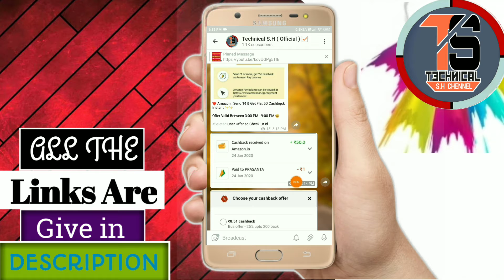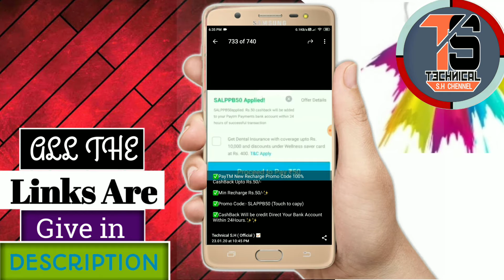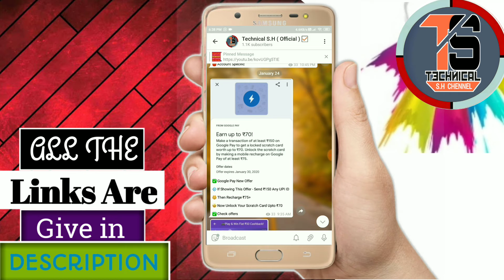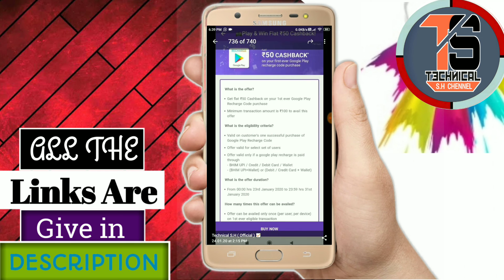Amazon Flash Sale 50 CashBack Offer | Amazon Bug Offer | Paytm Promo Code | Gogole Pay Upto 75₹ FREE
{117} UNLIMITED TIME 100₹ CASHBACK
{116} AMAZON 10 REFAR 100 CASHBACK
{115} AIRTEL MARCHENT NEW OFFER 2020
{114} AMAZON UNLIMITED GIFT CARD
{113} AMAZON SCAN & PAY 500₹ CASHBACK
{112} PAYTM NEW OFFER FLAT 100₹ CASHBACK
{111} AMAZON SHOPPING OFFER 500₹ CASHBACK
{110} GOGOLE PAY NEW 3 SCRATCH CARD
{109} MOBIKWIK UPCOMING LOOT OFFER
{108} FREECHARGE MARCHENT CASHBACK RECIVED
{107} NEW MARCHENT 1 PAY 105₹ CASHBACK
{106} PAYTM + MYNTRA BUG OFFER
{105} PAYTM NEW FLAT 75₹ BUG
{104} GOGOLE PAY RECHARGE NEW SCRATCH CARD
{104} DOMINO'S+PAYTM BUG OFFER
{103} AMAZON SEND MONEY FLAT 150 CASHBACK
{102} AMAZON SEND MONEY NEW OFFER
{101} PAYTM BUG OFFER 2020
{100} FREECHARGE MARCHENT BIG UPDATE
{99} FREECHARGE MARCHENT NEW OFFER 2020
{98} HOW TO EARN WHEELS OFFER TODAY
{97} GOGOLE PAY WHEELS OFFER FULL T/C
{96} GOGOLE PAY WHEELS OFFER TODAY
{95} GOGOLE PAY WHEELS SCRATCH CARD
{94} GOGOLE PAY NEW WHEELS OFFER 2020
{93} AIRTEL 50₹ RECHARGE OFFER 2020
{92} GOGOLE PAY MARCHENT OFFER BIG UPDATE
{91} AMAZON SEND 1₹ FLAT 75₹ CASHBACK
{90} AMAZON UPCOMING FLASH SALE OFFER 2020
{89} OYO 60₹ PROFIT ALL USER
{88} PAYTM RECHARGE BUG OFFER
{87} CLUB FACTORY BUG OFFER 2020
{86} PAYTM + CLUBFACTORY BUG OFFER
{85} PAYTM MARCHENT OFFER 2020
{84} AMAZON NEW OFFER 2020
{83} GOGOLE PAY NEW SCRATCH CARD
{82} PHONE PE TWO NEW SCRATCH CARD
{81} PHONE PE SCAN & PAY OFFER
{80} MOBIKWIK RECHARGE OFFER 2020
{79} MOBIKWIK UPI OFFER 2020
{78} PAYTM 100₹ PAR REFAR
{77} PAYTM INVITE OFFER 2020
{76} FREECHARGE OFFER 2020
{75} FREECHARGE PROMO CODE UPDATE
{74} PAYTM+JIO 50₹ RECHARGE OFFER
{73} AMAZON SHOPPING FREE
{72} AMAZON SHOPPING OFFER 2020
{71} PHONE PE UNLIMITED 75₹ CASHBACK
{70} PHONE PE BUG OFFER 2020
{69} GOGOLE PAY MARCHENT BUG TRICK
{68} BHARAT PE MARCHENT BUG TRICK
{67} TRUECALLER UPI OFFER 2020
{66} GOGOLE PAY NEW SCRATCH CARD 2020
{65} GOGOLE PAY DUO OFFER 2020
{64} DUO UNLIMITED SCREECH CARD TRICK
{63} GOGOLE PAY 10 SCRATCH CARD
{62} GOGOLE DUO OFFER TRICK
{61} 2020 OFFER ALL MARCHENT OFFER
{60} ALL MARCHENT EVERYDAY CASHBACK
{59} ALL MARCHENT OFFER
{58} PAYTM MARCHENT GOLD OFFER
{57} BHARAT PE MARCHENT OFFER
{56} PHONE PE MARCHENT OFFER
{55} AIRTEL MARCHENT 22₹ EVERYDAY
{54} AMAZON RECHARGE 75₹ OFFER
{53} AMAZON SHOPPING OFFER 2020
{52} AMAZON RECHARGE OFFER 2020
{51} AMAZON SEND MONEY OFFER 2020
{50} AMAZON SCAN & PAY OFFER 2020
{49} GOGOLE PAY WEEKLY DHAMKA 2020
{48} GOGOLE PAY MARCHENT SAD UPDATE
{47} GOGOLE PAY UNLIMITED SELFIE TRICK
{46} GOGOLE PAY CAKE OFFER
        UNLIMITED DISCO TRICK
{45} AMAZON FLASH SALE OFFER
{44} HOW TO COLLECT DIISCO STAMPS
{43} GOGOLE PAY CAKE OFFER
SCREECH CARD UNLIMITED TRICK
{42} HOW TO COLLECT SELFIE
{41} HOW TO COLLECT DIISCO
{40} GOGOLE PAY CAKE OFFER TRICK
{39} GOGOLE PAY CAKE OFFER 2020
{38} GOGOLE PAY 2020 BUG TRICK
{37} GOGOLE PAY 2020 OFFER
{36} GOGOLE PAY SCREECH CARD UNLIMITED TRICK
{35} GOGOLE PAY BIG BUG
{34} HELO INSTANT REDDEM
{33} HELO LIVE PAYMENT PROOF
{32} HELO BUG OFFER
{31} HELO HAPPY WEEKEND OFFERS
{30} GOGOLE PAY UNLIMITED SCREECH CARD
{29} GOGOLE PAY SCREECH CARD WITHOUT NUMBER
{28} FREE UNLIMITED SCREECH CARD
{27} BUG TRICK GOGOLE PAY SCREECH CARD
{26} GOGOLE PAY UNLIMITED TRICK
{25} AMAZON MARCHENT UPCOMING OFFERS
{24} FREECHARGE PROMO CODE
{23} FREE RECHARGE OFFERS
{22} PAYTM MOHALOOT OFFERS
{21} AIRTEL OFFERS
{20} AIRTEL RECHARGE OFFERS
{19} GOGOLE PAY SCREECH CARD
{18} GOGOLE DUO OFFER
{17} PHONE PE MARCHENT OFFER
{16} AIRTEL MARCHENT OFFER
{15} GOGOLE PAY NEW TRICK
{14} GOGOLE PAY RANGOLI
{13} GOGOLE PAY RANGOLI 2020
{12} GOGOLE PAY RANGOLI 100%
{11} PHONE PE OFFERS
{10} PHONE PE SCREECH CARD
{9} PHONE PE 2020 OFFER
{8} PHONE PE BIG CASHBACK
{7} PAYTM LOOT
{6} GOGOLE PAY (TEZ) BUG OFFER
{5} GOGOLE PAY ( TEZ ) OFFER
{4} PAYTM PROMO CODE
{3} NEW EARNINGS
{2} AMAZON LOOT
{1} AMAZON GIFT